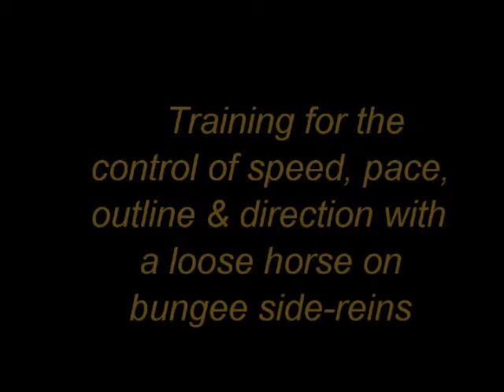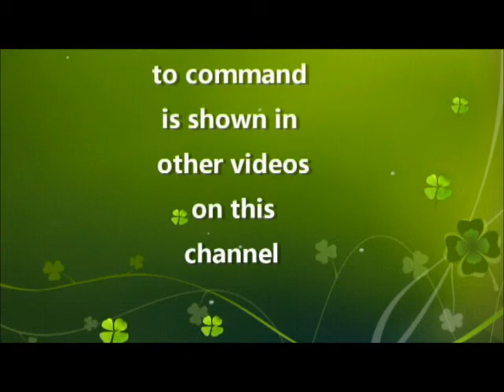Liberty training on bungee side-reins.wmv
Dressage training PRE stallion loose in 100% elastic side-reins for enhanced balance, attention & confidence for self-carriage on circles & rectangles.